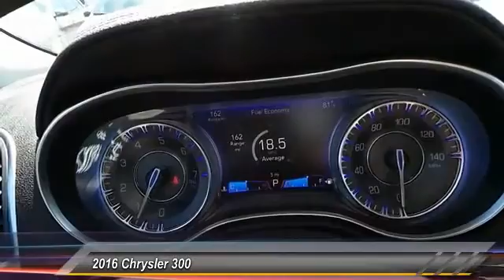2016 Chrysler 300 Odessa TX GH243861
2016 Chrysler 300 4dr Sdn Limited RWD

Heated Leather Seats, Keyless Start, Dual Zone A/C, Onboard Communications System, QUICK ORDER PACKAGE 22F, TRANSMISSION: 8-SPEED AUTOMATIC 845RE... Limited trim, Jazz Blue Pearl Coat exterior. EPA 31 MPG Hwy/19 MPG City! SEE MORE! KEY FEATURES INCLUDE Leather Seats, Heated Driver Seat, Back-Up Camera, Satellite Radio, iPod/MP3 Input, Onboard Communications System, Aluminum Wheels, Keyless Start, Dual Zone A/C, Heated Seats, Heated Leather Seats MP3 Player, Keyless Entry, Remote Trunk Release, Steering Wheel Controls, Child Safety Locks. OPTION PACKAGES QUICK ORDER PACKAGE 22F Engine: 3.6L V6 24V VVT, Transmission: 8-Speed Automatic 845RE, ENGINE: 3.6L V6 24V VVT (STD), TRANSMISSION: 8-SPEED AUTOMATIC 845RE (STD). EXPERTS RAVE Edmunds.com explains . there's plenty of room inside for occupants of all sizes. The adjustability of the driver seat and tilt-and-telescoping steering wheel is particularly generous, while the rear seats are both spacious and supportive.. Great Gas Mileage: 31 MPG Hwy. VISIT US TODAY Call us up or stop on by! Let's face it: the car buying experience is a big decision. That is why the sales family at All American Chrysler Jeep Dodge of Odessa strives to a hassle free customer experience. Feel free to browse our new and pre-owned inventories of Chrysler, Dodge and Jeep vehicles. Our full service dealership is located in Odessa, TX, and we strive for every customer to leave satisfied! Plus TT&L and fees. Price contains all applicable dealer incentives and non-limited factory rebates. You may qualify for additional rebates; see dealer for details.